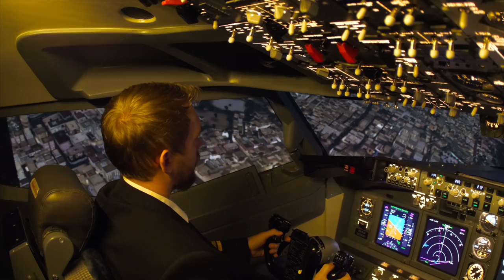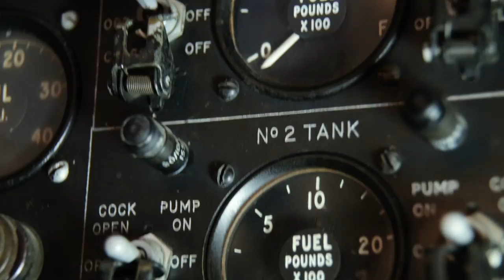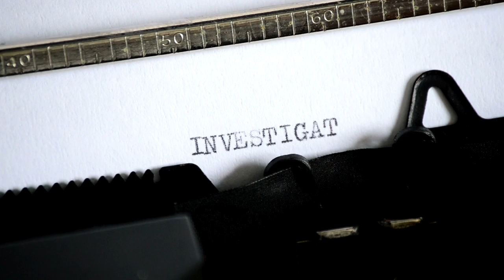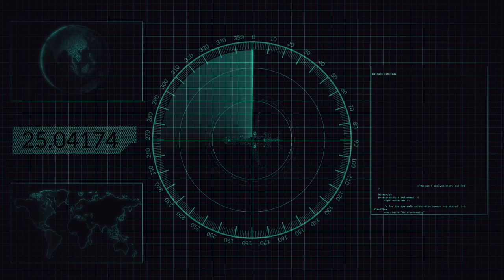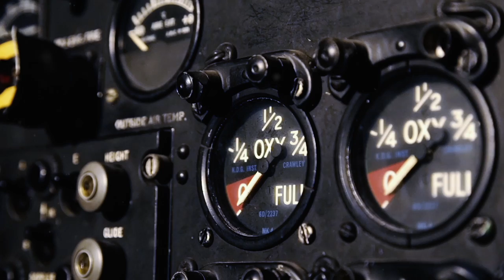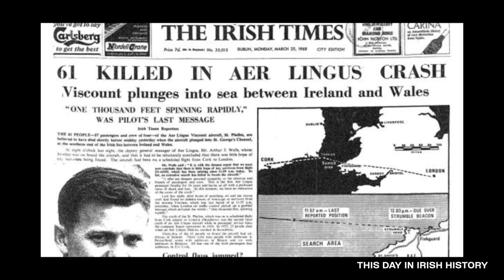5 Greatest Unsolved Aviation Mysteries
5 Greatest Unsolved Aviation Mysteries

Chapters:
0:30 Varig Flight 967
2:40 Flying Tiger Line Flight 739
4:35 Malaysian Airlines MH370
6:30 Flight 19
8:10 Indian Air Force An-32
9:40 Aer Lingus Flight 712